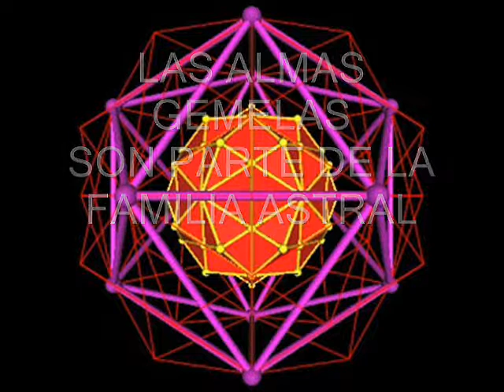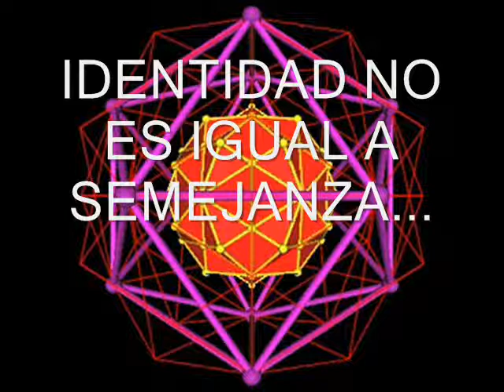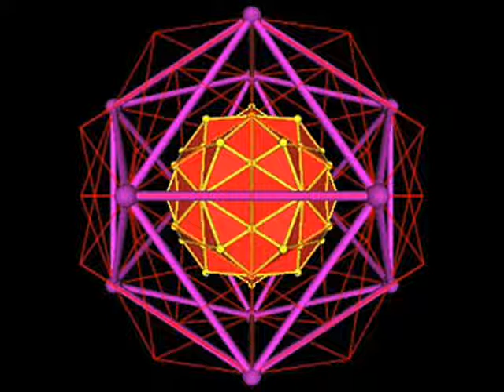GEMELOS ASTROLOGICOS PARTE I